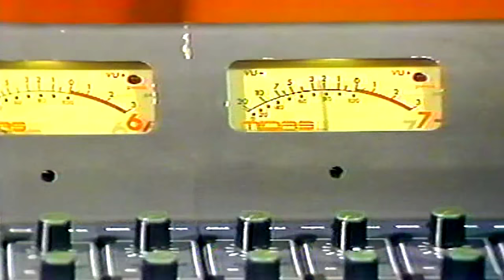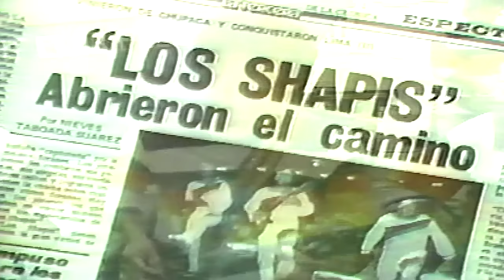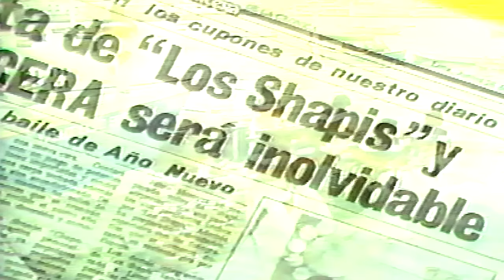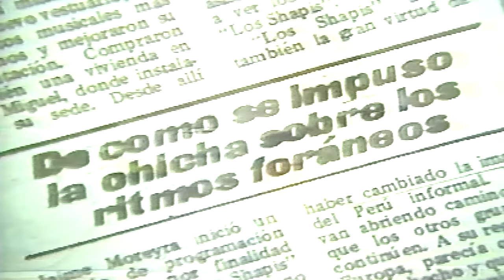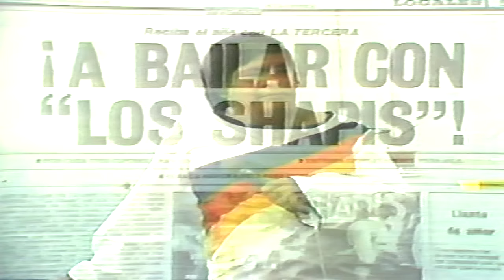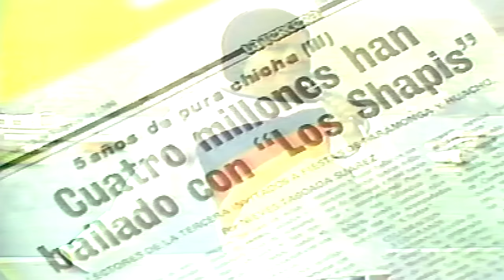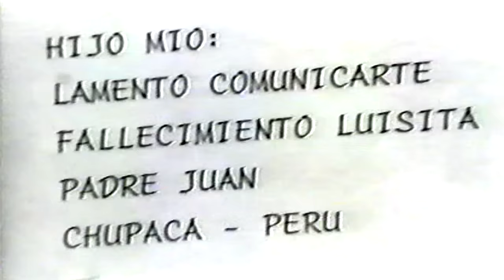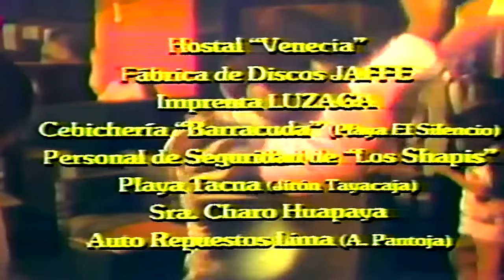El mundo de los pobres - Los shapis (pelicula peruana)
Título original
Los Shapis en el Mundo de los Pobres
Año
1985
Duración
98 min.
País
Perú Perú
Dirección
Juan Carlos Torrico
Guion
Juan Carlos Torrico
Música
Los Shapis
Reparto
Julio Simeón,  Jaime Moreyra,  Amparo Brambilla,  Haydeé Cáceres,  Luis Guevara, José Loayza,  Amparo Brambilla
Género
Comedia. Drama | Música
Sinopsis
Esta comedia musical, protagonizada por el conjunto Los Shapis, narra los inicios del grupo en Huancayo hasta su privilegiada situación como los máximos exponentes de la música tropical andina, mas conocida como "chicha" o, como los mismos Shapis la denominan “chicha folk".